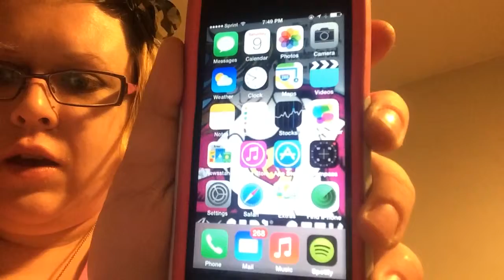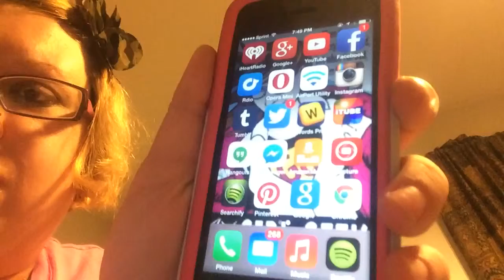Update on my 5c iPhone! Visit for info